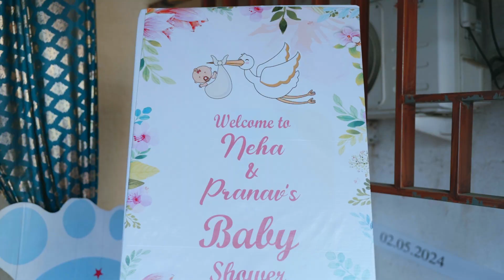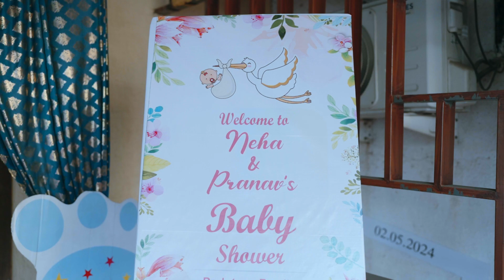Neha's Baby Shower | Kuni Yenar Ga | 2024 | Dreams Photography & Movie's Academy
A baby shower is a joyous celebration held to honor an expectant mother and welcome the impending arrival of her baby. It's typically a gathering of friends and family who come together to offer love, support, and gifts for the new addition to the family. The atmosphere is usually warm, festive, and filled with excitement as guests indulge in games, delicious food, and sweet treats while sharing advice and well-wishes for the parents-to-be. It's a special occasion that marks the beginning of a new chapter in the parents' lives, and it's a wonderful opportunity to create lasting memories and bond with loved ones.